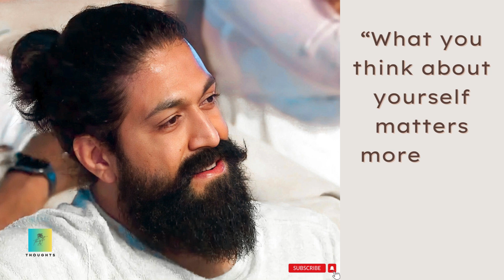“Keep in mind one lie can kill thousands truth” || explorevideos motivational yash || Thoughts